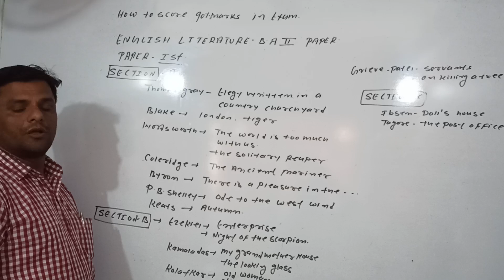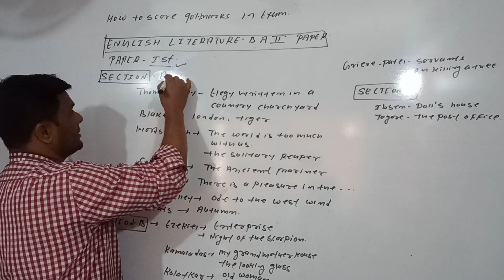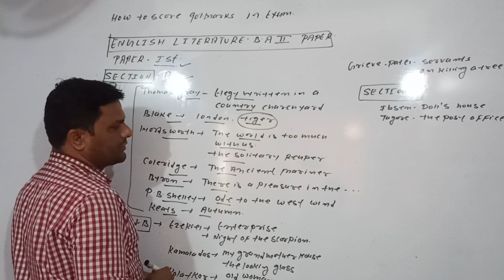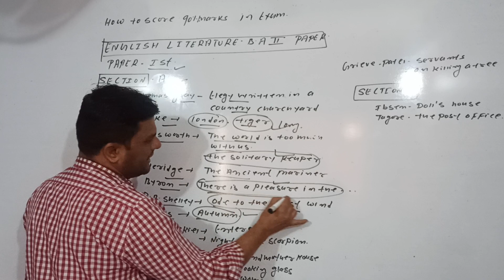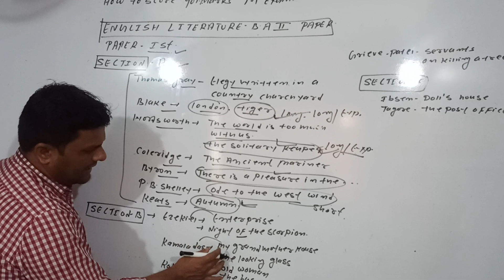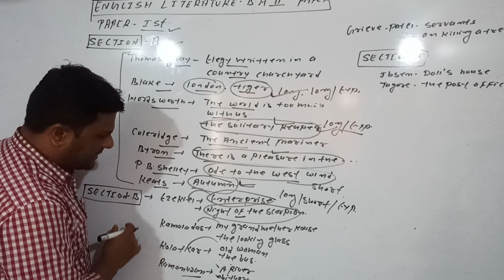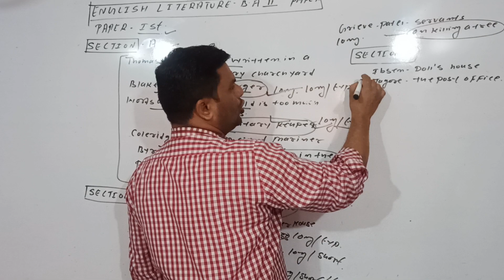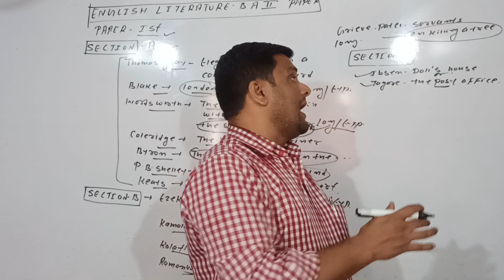English Literature Academy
English Literature B.A. 2nd year  1st paper